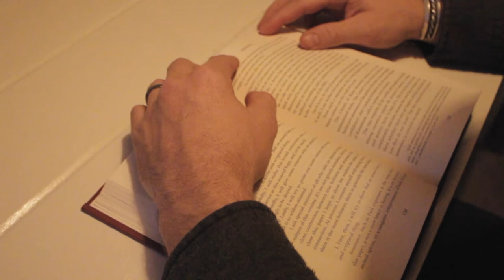Trailer | Revere Network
Good news. Every day.

Revere Network is a network of gracists who are making disciples of the unadulterated gospel. This is what we call Critical Grace Theology.